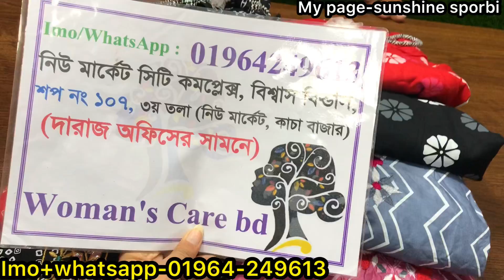পানিরদামে অসম্ভব সুন্দর লেস বসানো ২পিস কাপ্তান কালেকশন || cheapest kushikata 2pc kaptan collection